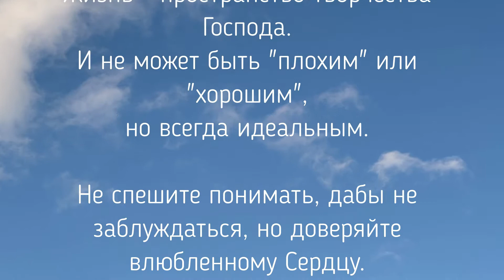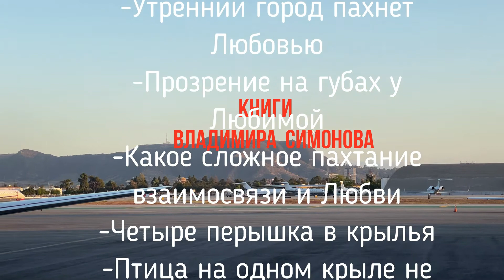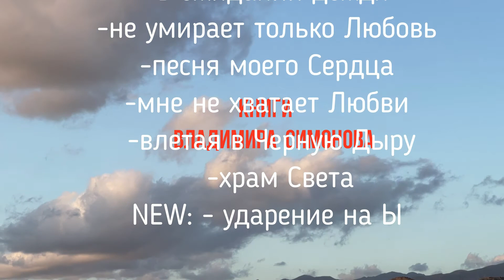"Импровизация на тему..."- 17.03.2021. Проект "Неизведанная планета Человек". Владимир Симонов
Владимир Симонов представляет программу "Импровизация на тему..." проекта "Неизведанная планета Человек".
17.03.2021